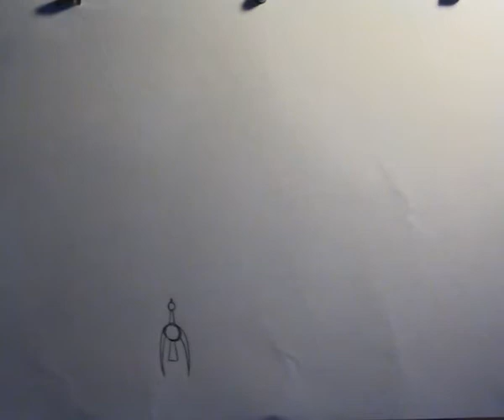ptak smycka 18.2.2011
původně to mělo být do animovanýho filmečku, nakonec jsem dělal něco jiného